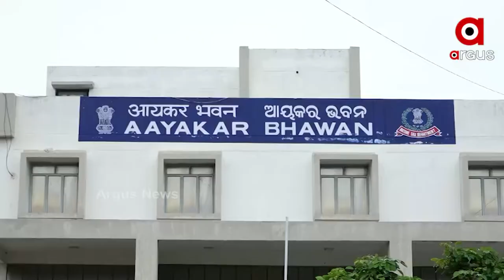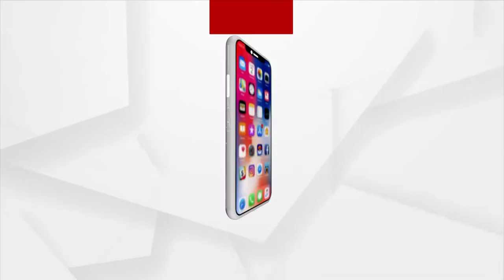ଆୟକର ବିଭାଗ ପକ୍ଷରୁ ଏକ ସାଇକେଲ ଶୋଭାଯାତ୍ରା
ଦେଶ ସ୍ୱାଧୀନ ହେବାର 75 ବର୍ଷ ପୂରିଥିଲେ ମଧ୍ୟ ଆଜିବି ଅନେକ ଲୋକ ଆୟକର ରିଟର୍ଣ୍ନ ଫାଇଲ୍ ସମ୍ପର୍କରେ ଅବଗତ ନାହାନ୍ତି । ଏହାସହ ଅନେକ ପ୍ରତିପତ୍ତି ଲୋକ ଆୟକର ଫାଙ୍କୁଛନ୍ତି । ତେଣୁ ଆୟକର ସମ୍ପର୍କରେ ଲୋକଙ୍କୁ ସଚେତନ କରିବା ପାଇଁ ଗତକାଲି ଓଡିଶା ରାଜ୍ୟ ଆୟକର ବିଭାଗ ପକ୍ଷରୁ ଏକ ସାଇକେଲ ଶୋଭାଯାତ୍ରା ଅନୁଷ୍ଠିତ ହୋଇଥିଲା